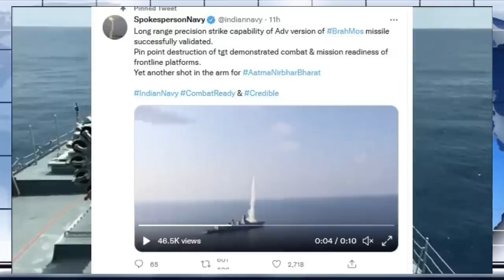আন্তর্জাতিক সংবাদ 06/03/2022 IDesk News Today আন্তর্জাতিক খবর World News Today Latest antrojatiknews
আন্তর্জাতিক সংবাদ 06 March 2022 IDesk News Today আন্তর্জাতিক খবর World News Today Latest antrojatiknews
ইউক্রেন _রাশিয়া_আখেরীযুদ্ধ
ইউক্রেন_রাশিয়া ভয়ংকর যুদ্ববস্থা_অবস্থা
তৃতীয় বিশ্বযুদ্ধ